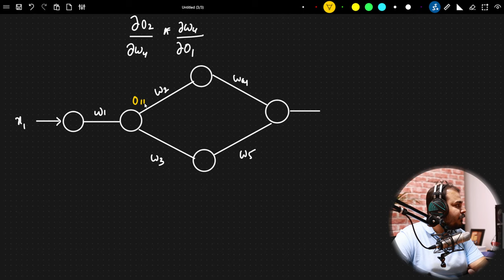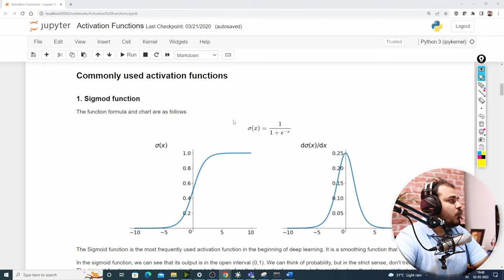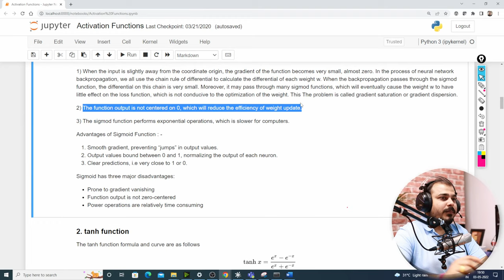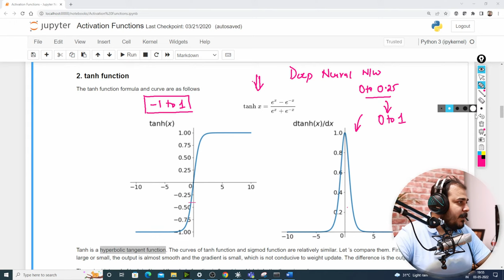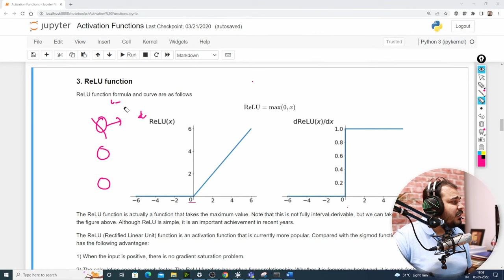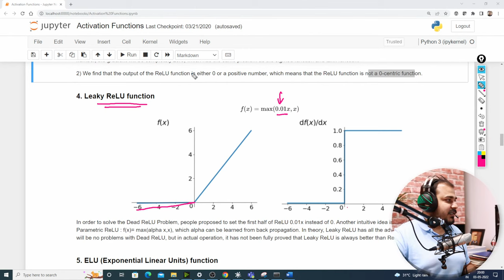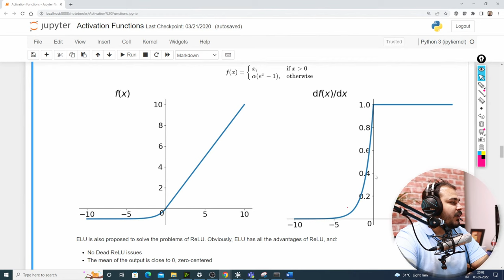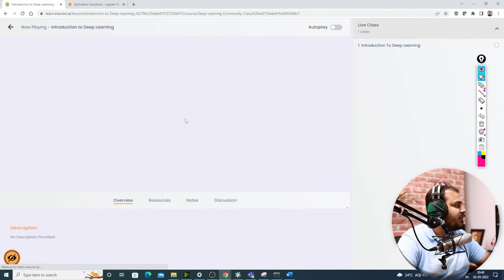Day 2-Forward Propogation, Loss Functions, Chain Rule Of Derivatives|Deep Learning Live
Enroll for free in the below link to get all the videos and materials
Our Popular courses:-
Fullstack data science job guaranteed program
Tech Neuron OTT platform for Education